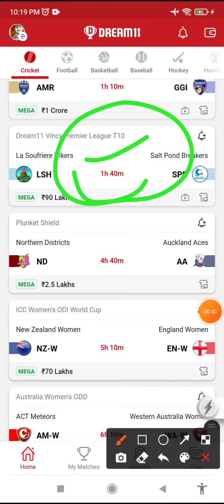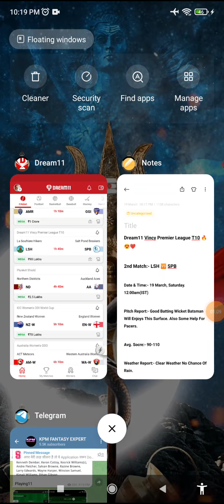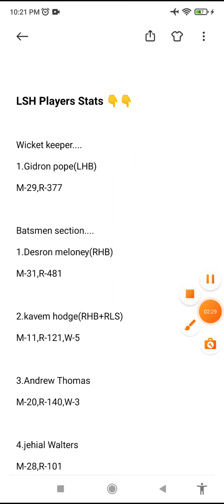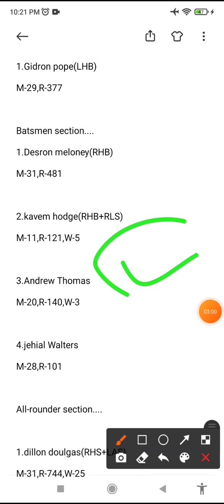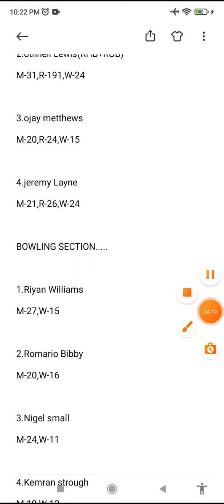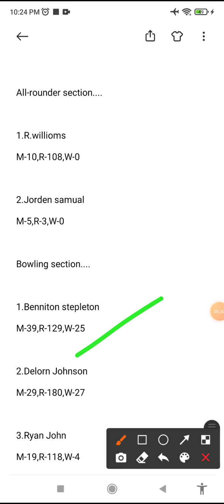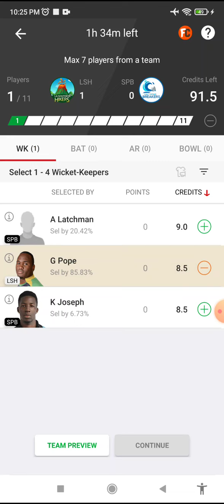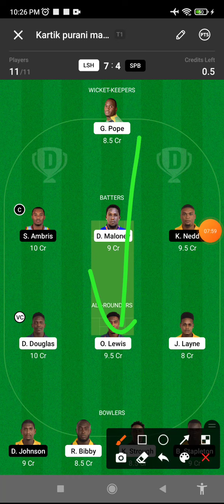LSH vs SPB Dream11 Prediction, spb vs lsh all players stats, lsh vs spb dream11 sl team, playing11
Lsh vs spb vincy premier league t10 2022,lsh vs spb team prediction

LSH vs SPB Dream11|LSH vs SPB Dream11 Prediction|LSH vs SPB Dream11 Team| is match of lsh vs spb dream11 t10 and includes match preview for lsh vs spb dream11 from the lsh vs spb t10

1. This analysis  is based on my

2.Dream11 takes great care to comply with all central and state legislation in India to ensure that  users are fully protected. Every contest on  platform is carefully designed to comply with applicable statutes and regulations in India.

lsh vs spb dream11 team, grd vs spb dream11 prediction, lsh vs spb player stats, lsh vs spb t10, t10